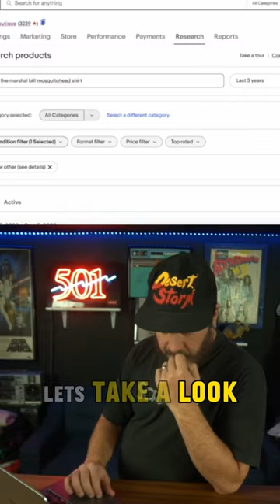$3,000 Mosquito Head T-shirt HIDDEN in this 90s Kids Movie